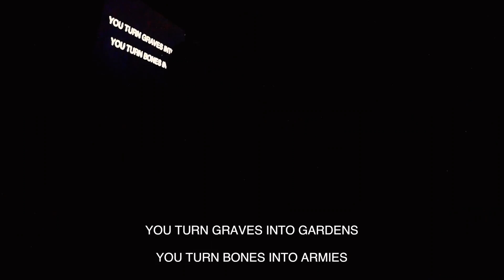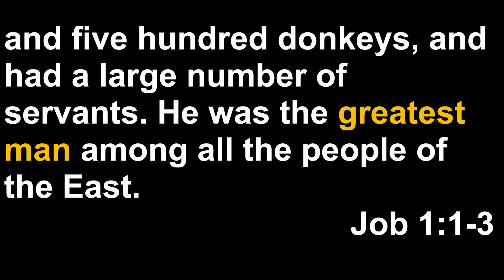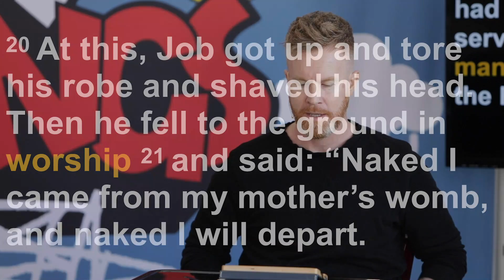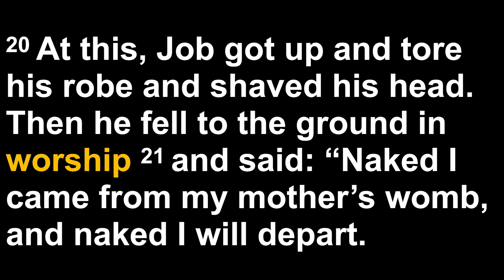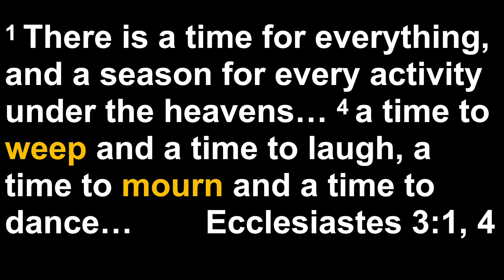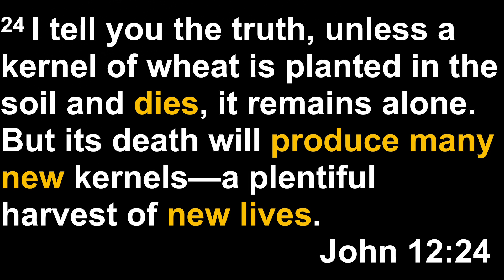March 21, 2021 | Grieving & Losses - In My Feelings (part 5) | Cityline Church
In My Feelings - Week 5
Grieving & Losses: Jack Anthony Sheets - Lead Pastor, Troy Mangram - Associate Pastor, Soy Maulit - Associate Pastor, Caleb Miller - Youth Pastor, Susette Magana - LMFT

Losses/grief comes into all our lives – deaths, divorces, breakups, illnesses, crushing disappointments, abuse, dreams dashed, relationships broken never to be restored, failures, our children, our parents, doors/opportunities close, painful memories of decisions we’ve made and people we have hurt.

Every family, culture, race has their way of dealing with loss and grief. The challenge – to do so biblically.

To download the notes for today's talk, please or download the Cityline App.

SUNDAY SERVICES
ONLINE - 8:30 AM - 10:00 AM - 11:30 AM
LIVE OUTDOORS - 10:00 AM